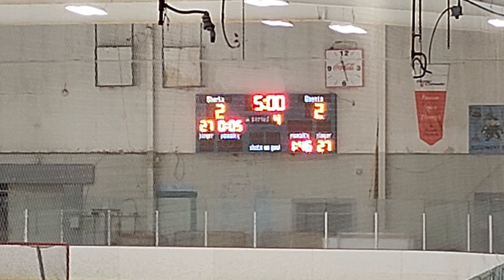Congrats to our NW U15 A Sharks🦈 team on winning 3-2 against GB Miners in a shoot-out! Feb 20 2023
Last 5 minutes of the game with sound... and the CROWD goes WILD 🥅🏒🥅
Congrats to Aiden & his U15 A Sharks🦈 team on winning their semi game 3-2 against GB Miners after an 4 on 3 OT period ( we had 2 in the penalty box) & a shoot-out after being down 2-0 with only 2 minutes left in the game. Way to steal that one Boys!! Everyone played AMAZING 👏

I DO NOT HAVE COPYRIGHTS TO THIS MUSIC NOR DO I OWN IT!